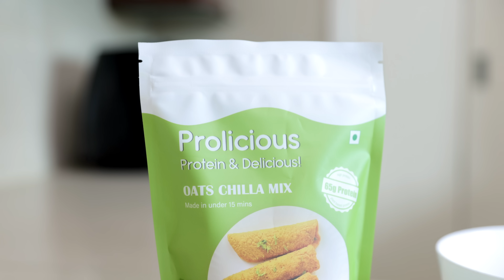Prolicious Healthy Family | Chilla Mix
Breakfast dictates the perfect start to the day. The Prolicious Oats Chilla Premix is the perfect tasty and healthy start to the day. With 2x the protein of store bought chilla mixes, this amazingly nutritive, yet tasty ready-to-cook item, keeps you fuller for longer, while taking care of your morning's protein requirement. Just add water and veggies and enjoy a tasty, healthy and wholesome breakfast!